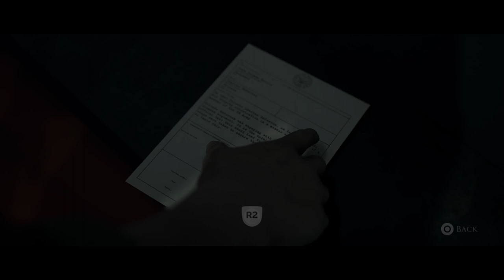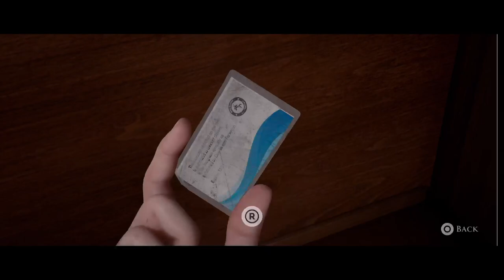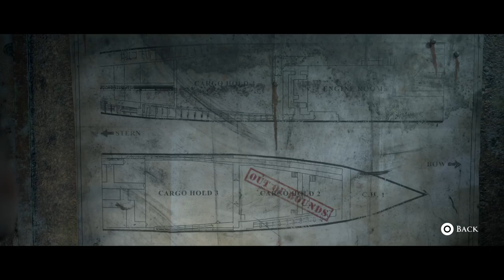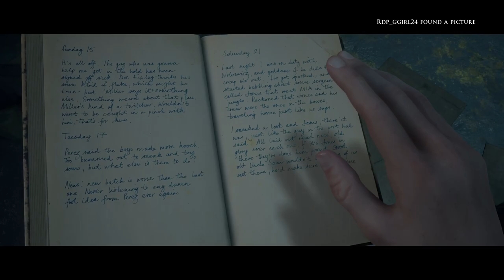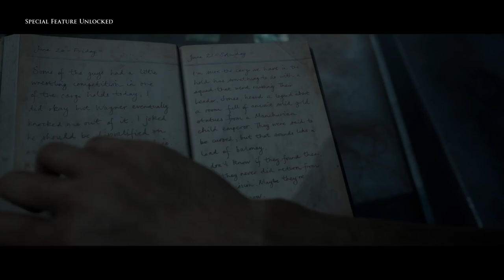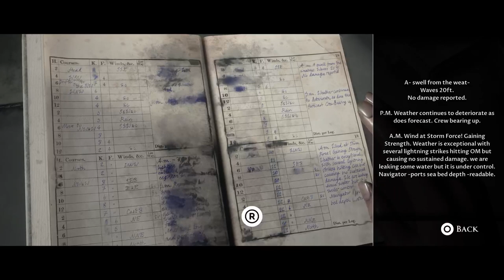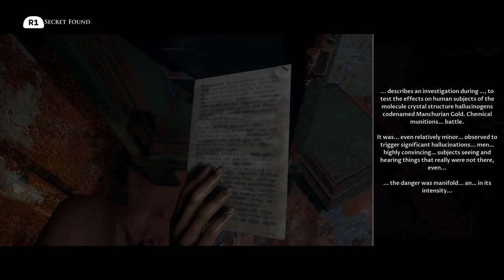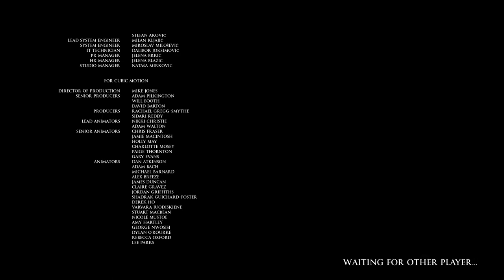Man of Medan: Trophy Hunting Begins